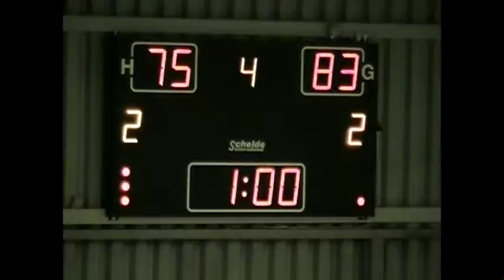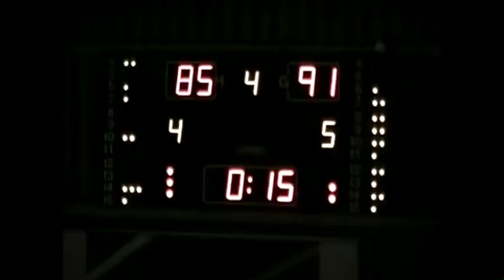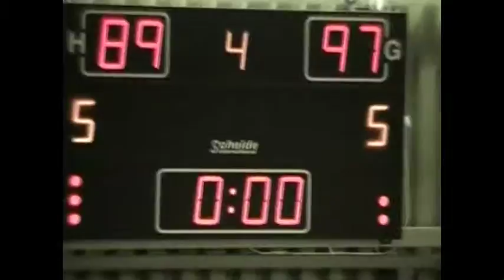damone brown bball game pt. 5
damone brown bball pt. 4